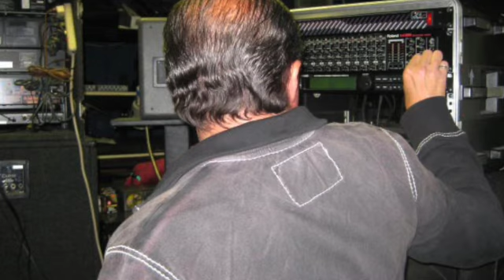ANGIN-YEXBAYR-ALLINSTRUMENTS AND VOKAL BY-HAKOP-GALADJIAN